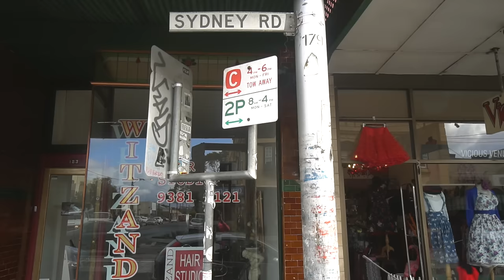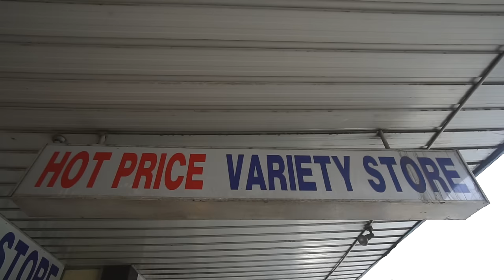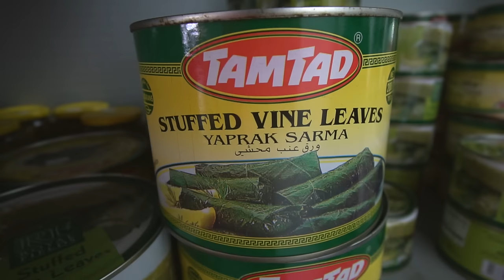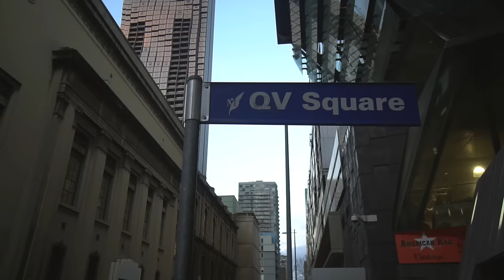Best Lebanese Bakery In Melbourne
★ A1 BAKERY ADRESS: 643-645 Sydney Rd, Brunswick VIC 3056